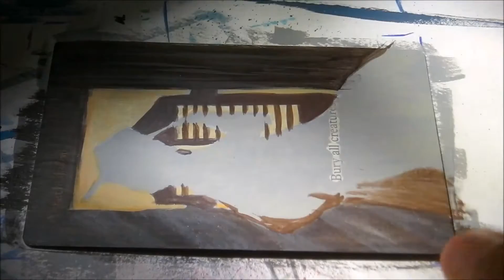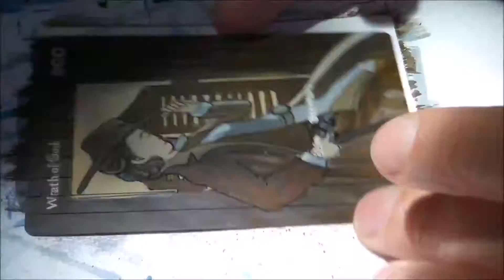M&M_Alters altered Wrath of God (magic the gathering)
Altered a Wrath of God,